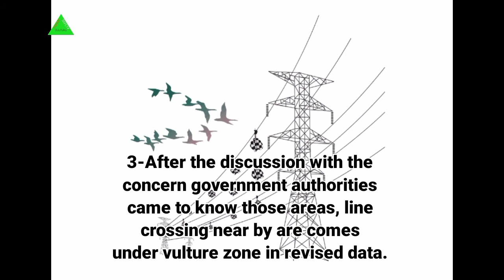Bird Safety Fixed Bird Diverter & Insulation Sleeve- 33kv Line